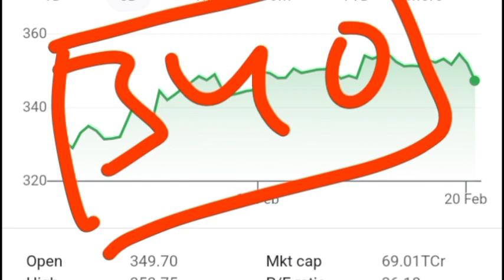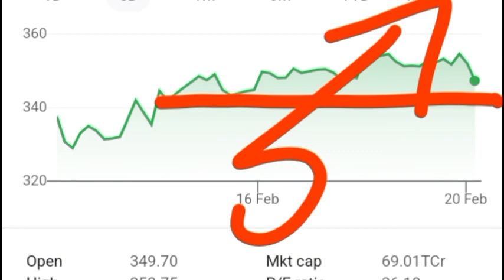Ambuja Cement Share Latest News ll Ambuja Cement Share News Today